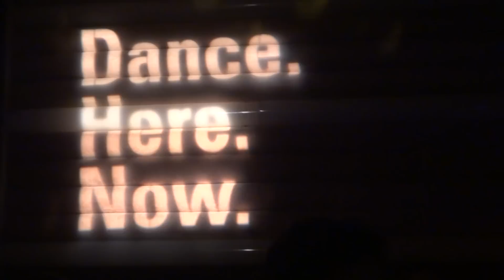MISS JENNIFER Dance Here Now 4 @ Cielo NYC DINA Birthday Bash Dec 2011 Boomboxglobal Atmosphere YBT NY